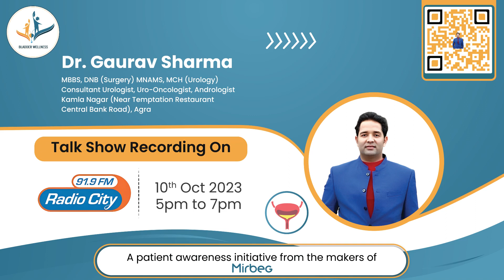Dr. Gaurav Sharma | Agra | Urologist | Prostate Cancer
Listen to Renowned Urologist of India and City Agra – Dr. Gaurav Sharma who is here with us to share valuable information regarding Prostate Cancer.

Here are some of the important tips given by Dr. Gaurav Sharma on Prostate Cancer:

1. Maintain a Healthy Lifestyle: Eating a balanced diet, engaging in regular exercise, and managing stress can help improve your overall well-being. These lifestyle choices can also help reduce treatment-related side effects.
2. Medication and Treatment Adherence: Follow your prescribed treatment plan diligently. Take any medications as directed and attend all medical appointments.